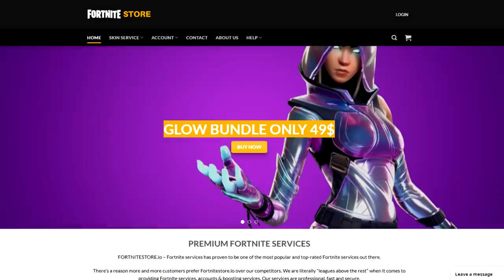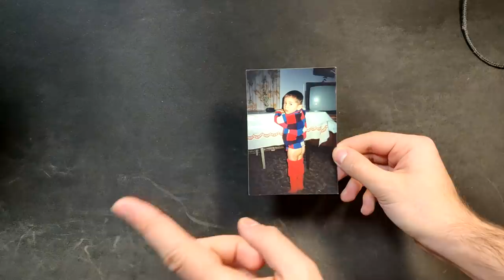INDOVINA con CHI ho fatto pace al GAMES WEEK😏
Indovina chi ho incontrato al Games Week 2019
⭐SKIN GLOW per TE⭐
⭐Codice Creatore⏩ OCTYPFI
📸Instagram⏩ octydipurafibraitaliana

⏩Tastiera economica🔗
🔹Monitor Principale🔗
🔹Monitor Secondario🔗